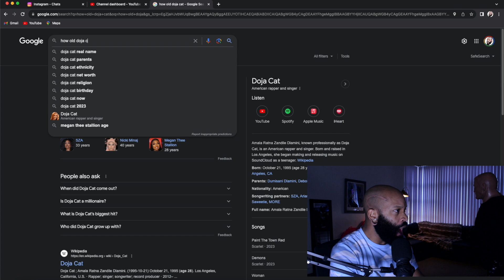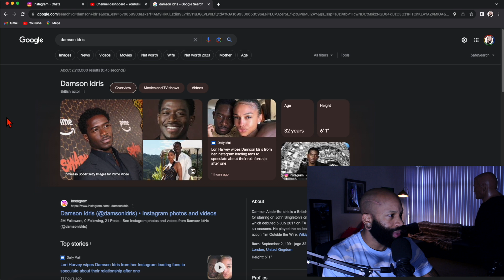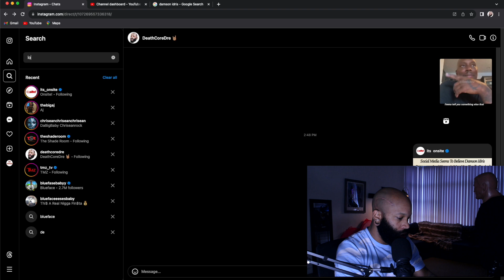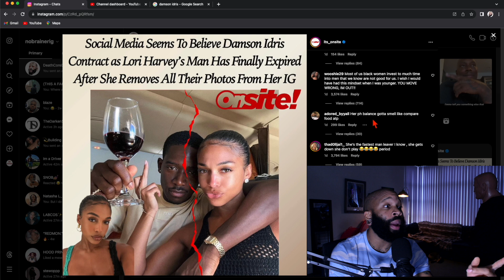Lori Harvey Breaks Up With 12th Boyfriend In 30 Days